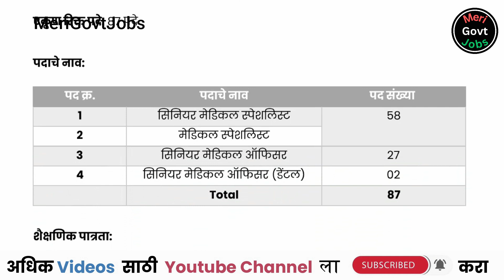साउथ इस्टर्न कोलफिल्ड | SECL Bharti | South Eastern Coalfields | SECL Recruitment 2024 |merigovtjobs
📍 अर्ज पाठवण्याचा पत्ता : उपकार्यालय. महाव्यवस्थापक (पी)/ एचओडी (ईई) कार्यकारी आस्थापना विभाग, साउथ ईस्टर्न कोलफिल्ड्स लिमिटेड, सीपत रोड, बिलासपूर, छत्तीसगड, पिन- ४९५००६.